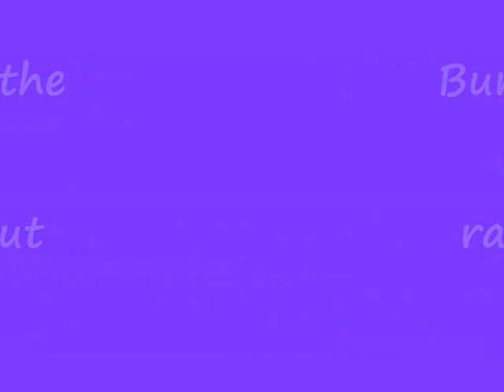Bumpman in the studio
BUMPMAN IN STUDIO RAW AND UNCUT